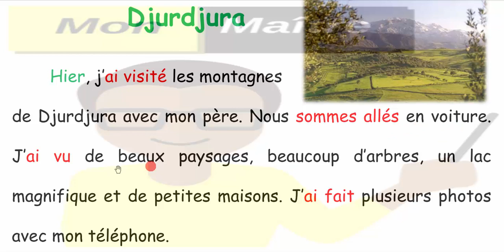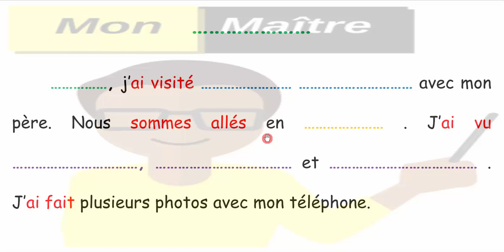Djurdjura, Production écrite 5AP | تعبير كتابي عن زيارة مكان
الرابط

Vous trouverez :
Des leçons sur les métiers, les animaux sauvages et domestiques, les couleurs en français, les chiffres, les moyens de transport
Des productions écrites, les techniques d’expression orale et écrite
Des sujets de composition 3ème année primaire, 4ème année primaire, 5ème année primaire
Des examens et corrigés pour l’épreuve de 5ème année primaire